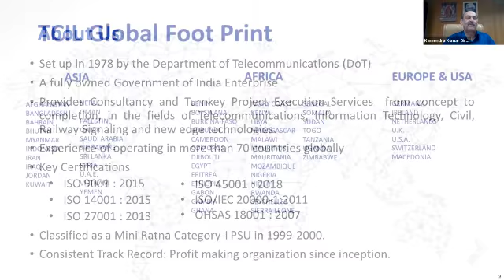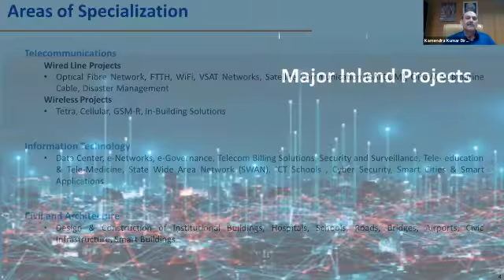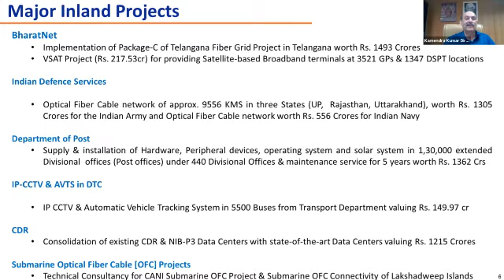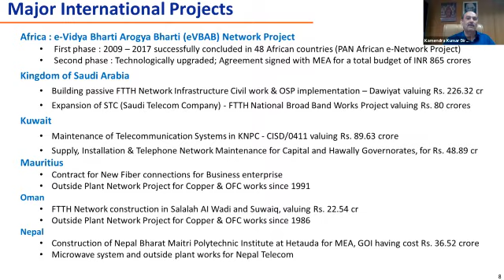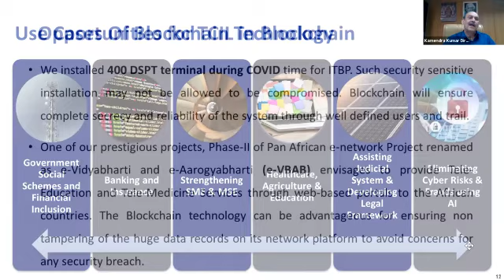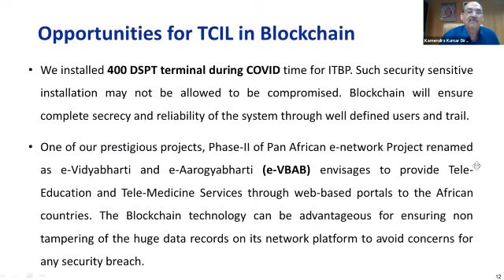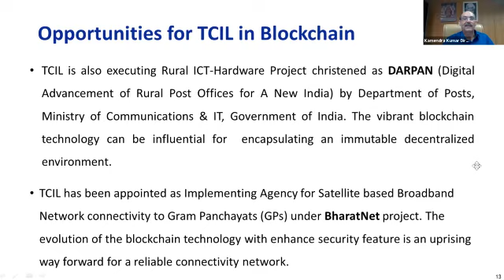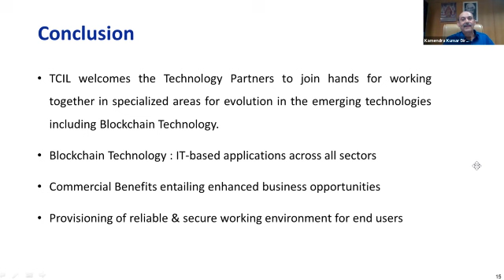Kamendra Sharma (Director, TCIL )CSR Research Foundation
CSR Research Foundation 4th National Summit 2021 : ``Blockchain- What it offers``

New Delhi, Sept., 10: The Union Government  said it is focusing on the use of Block Chain technology in the governance as it helps prevent financial and other frauds and creates a centralised database and also ensures cyber security.
In his keynote address, the Minister of State for Education Subhash Sarkar said the Blockchain technology can be called a network of networks as many key industries have already started using this new technology. Sarkar said the Blockchain technology is very useful in ease of doing business and is also used for maintaining historical and land records. The Minister said that the new technology is the biggest innovation in the field of technology as it eases our day to day life. He said that Block Chain technology helps maintain records digitally. The Minister while maintaining the endorsement of the Prime Minister Narendra Modi of the Block Chain technology said we should make a balance of evolution with the technology.

Kamendra Sharma , Director TCIL  delved about the journey of his and government institutions , particularly his efforts in digitizing the present set up and use of BlockChain technology to take it forward and the  challenges thereof.

Like  our  Facebook page 👉 CSR Research Foundation